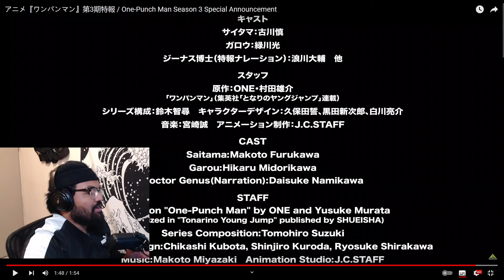ONE PUNCH MAN SEASON 3 TRAILER - REACTION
One Punch Man Season 3 Trailer Reaction | FULL UNCUT REACTIONS & EARLY ACCESS

Shout Out To The Awakened 🌟Patreons !